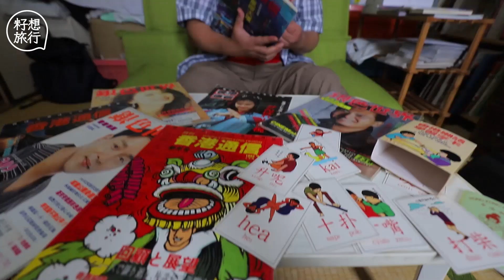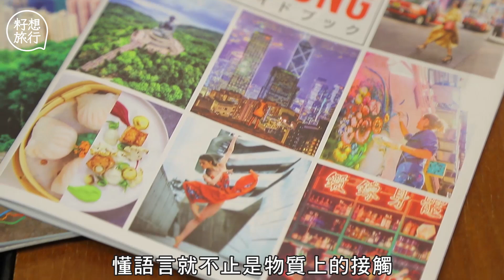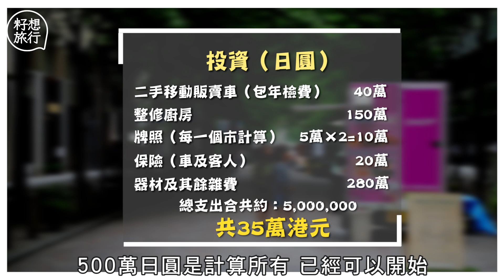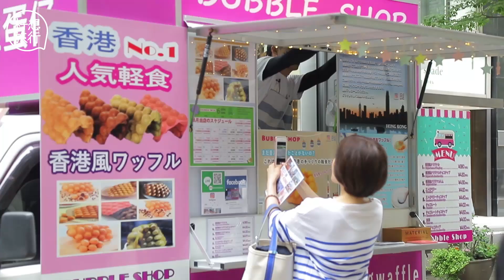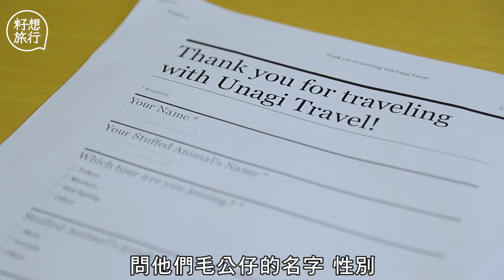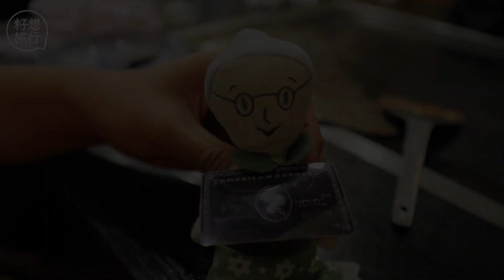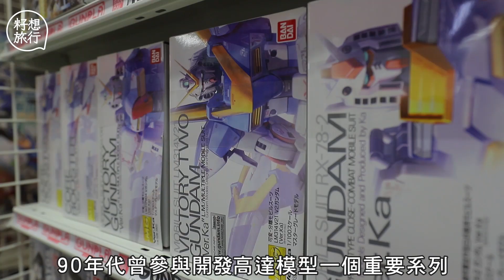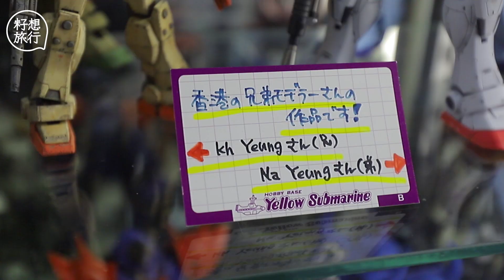80後香港夫婦東京創業35萬搞雞蛋仔美食車 日本大叔自學廣東話30年識聽識講識唱許冠傑 東京食物模型工房 雪花牛鮮魚最難整 果籽日本 籽想旅行合輯 籽想旅行─果籽 香港 Apple Daily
｜80後港夫婦東京創業35萬搞雞蛋仔美食車 日本大叔自學廣東話30年識聽識講識唱許冠傑  東京食物模型工房 雪花牛鮮魚最難整
東京站附近的商業區丸之內仲通，停泊了一架搶眼的粉紅色「美食車」，掛上「香港雞蛋仔」的招牌，由同為35歲的港人夫婦Wallace Wong和Milk Wong經營。兩人小學時已經相識，出來社會工作後失散了10年。Wallace 2009年曾到日本留學打工，2013年回港，與Milk重遇後結婚。他們去年8月申請經營管理簽證來日本創業，開移動販賣車賣雞蛋仔。

我們相約在東京北區的王子站見面，遠遠看見就知道是他——穿着格子恤衫，一手摸摸肚腩、一手拿着汽水，給人莫名的親切感。他是東京人森戶照之，人稱Mora，是facebook群組「港日吹水區」的版主，自學廣東話和繁體字已30年。

櫥窗內擺滿各種食物——足料的海鮮意粉、juicy雙層牛肉漢堡，還有大盛叉燒拉麵。不過，所有「食物」都是模型，究竟怎樣做到如此逼真？第一個模型蛋包飯早在1932年面世，當時由經營便當店、被稱為「食物模型之父」的岩崎瀧三製作，自此日本就出現不同種類的食物模型。